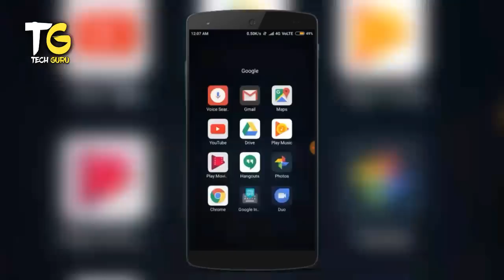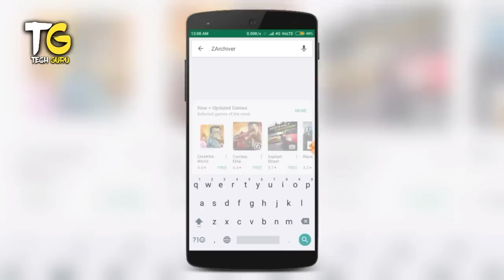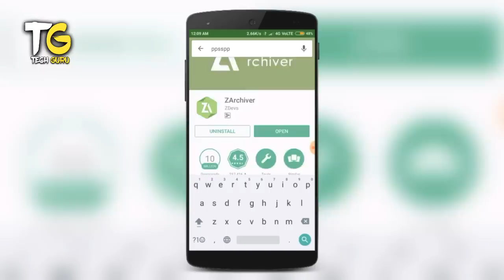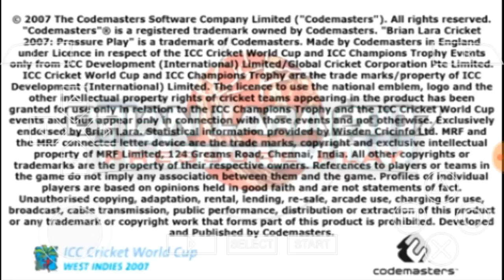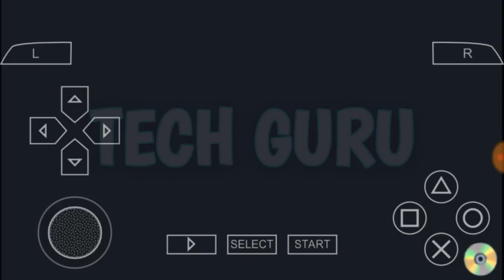How To Download And Install Don Bradman Cricket 17 ISO PPSSPP In Any Android Device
Hello Dosto Mera Naam Abhay Hai Aur Aaj Me Bataunga Aap Log Ko Don Bradman Cricket 17 Kaise Download Kare Aapne Android Phone Me
Video Ko End Tak Dekhe